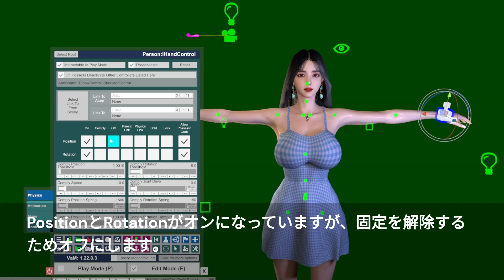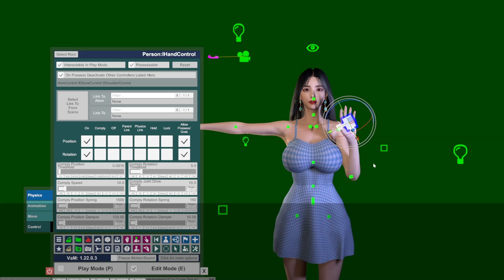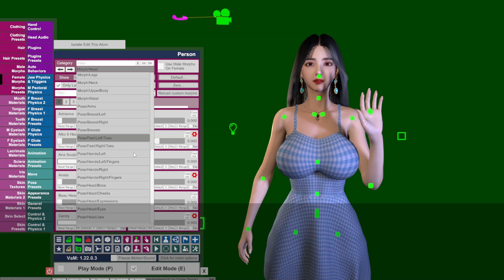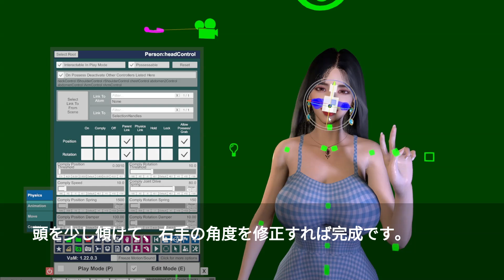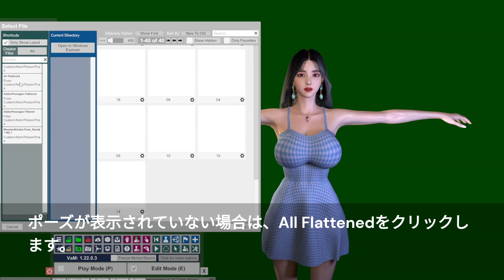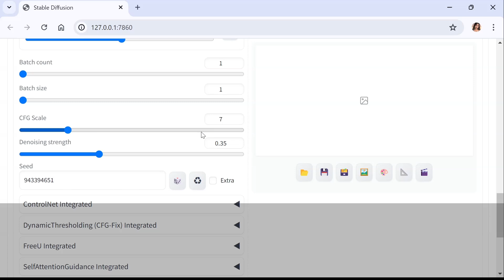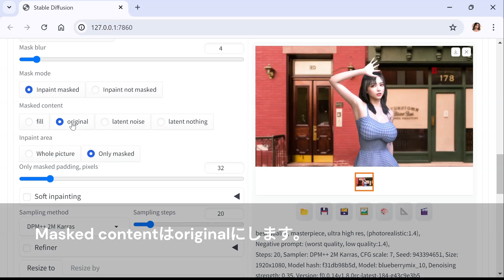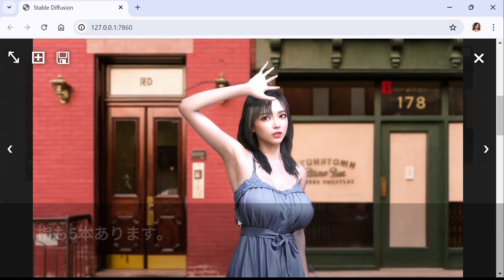【VaM × AI】超簡単！自作3DCGキャラクターの写真画質化。VaMでポーズ画像を作成し、Stable Diffusionでグラビア写真を作成します。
こんにちは。手久野愛（テクノアイ）です。
今回の番組では、Virt-a-Mate（通称VaM）を使用して静止画を作成し、Stable Diffusionで写真画質化しましたのでご紹介します。具体的にはVaMで同一モデルの複数ポーズの静止画を作成し、Stable Diffusionで写真画質にし、さらにInpaintで衣服を変更しました。
生成AIでは同じ顔のモデルが出てこないことが多く、「ガチャを引いているみたいだ」とも言われています。
また、指や文字、アクセサリなど細かい部分の描画がおかしくなる、思い通りのポーズが取れないなどの欠点もあります。
今回の番組ではVaMを使用することで、これらの欠点を超簡単に解決します。

‹VaM（Virt-a-Mate）とは？›
VaM（Virt-a-Mate）は、初心者でも簡単に3Dキャラクターを作成できるモデリングソフトです。Blenderのような高機能なソフトよりも操作が直感的で、シンプルに3Dモデルの制作やアニメーションを楽しみたい方に最適です。

Earrings:VAMLooks様 Fashion earrings- 2 variety FC
PlugIn:Sally Whitemane様 Camera Background Color FC
Voice:VOICEVOX:もち子(cv 明日葉よもぎ)